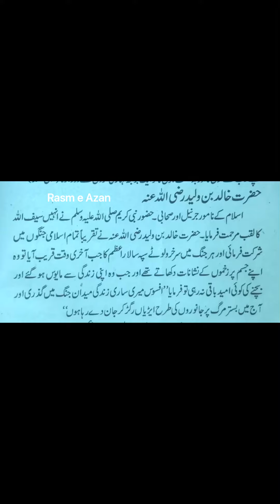Hazrat Kahlid Bin Waleed (R.A)